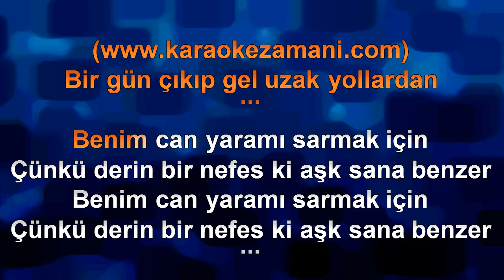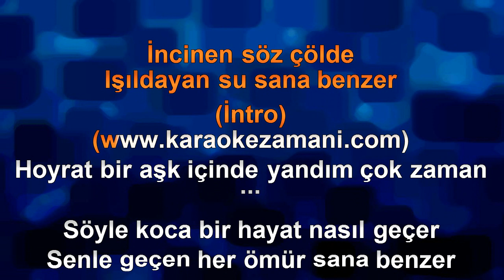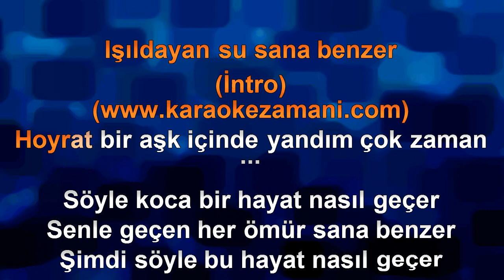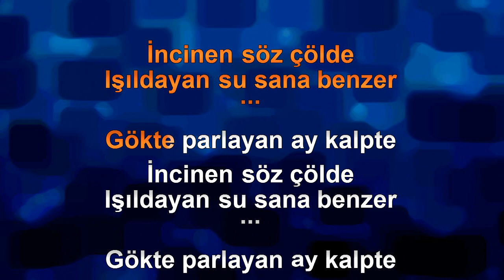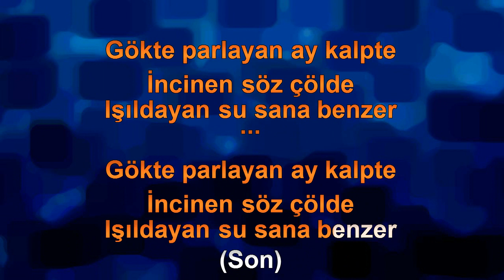NURETTİN RENÇBER AŞK SANA BENZER KARAOKE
Nurettin Rençber&Koray Avcı aşk sana benzer karaoke,gökte parlayan ay kalpte